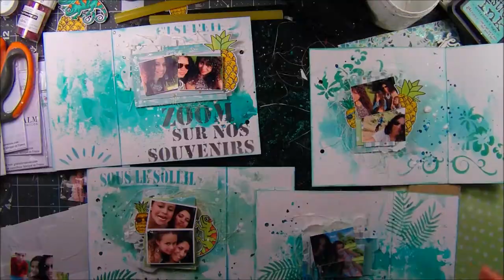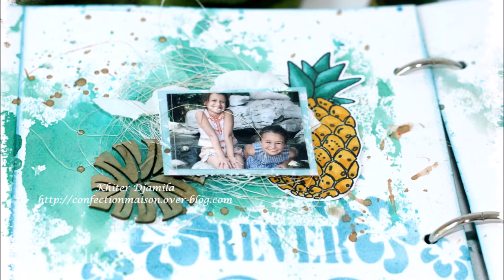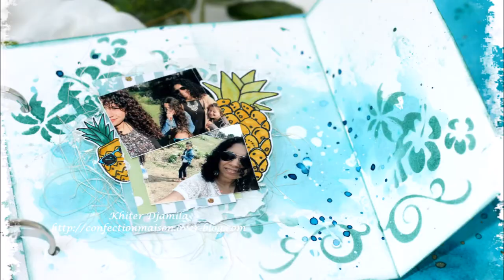Mini Album Exotique process#166